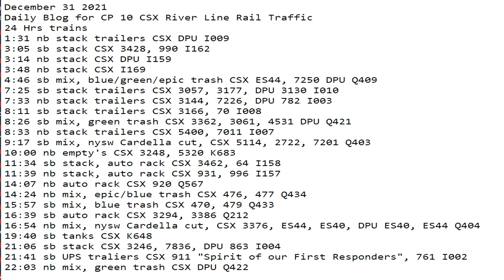December 31 2021 24 Hrs CSX Trains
24 Hrs trains
1:31 nb stack trailers CSX DPU I009
3:05 sb stack CSX 3428, 990 I162
3:14 nb stack CSX DPU I159
3:48 nb stack CSX I169
4:46 sb mix, blue/green/epic trash CSX ES44, 7250 DPU Q409
7:25 sb stack trailers CSX 3057, 3177, DPU 3130 I010
7:33 nb stack trailers CSX 3144, 7226, DPU 782 I003
8:11 sb stack trailers CSX 3166, 70 I008
8:26 sb mix, green trash CSX 3362, 3061, 4531 DPU Q421
8:33 nb stack trailers CSX 5400, 7011 I007
9:17 sb mix, nysw Cardella cut, CSX 5114, 2722, 7201 Q403
10:00 nb empty's CSX 3248, 5320 K683
11:34 sb stack, auto rack CSX 3462, 64 I158
11:39 nb stack, auto rack CSX 931, 996 I157
14:07 nb auto rack CSX 920 Q567
14:24 nb mix, epic/blue trash CSX 476, 477 Q434
15:57 sb mix, blue trash CSX 470, 479 Q433
16:39 sb auto rack CSX 3294, 3386 Q212
16:54 nb mix, nysw Cardella cut, CSX 3376, ES44, ES40, DPU ES40, ES44 Q404
19:40 sb tanks CSX K648
21:06 sb stack CSX 3246, 7836, DPU 863 I004
21:41 sb UPS traliers CSX 911 "Spirit of our First Responders", 761 I002
22:03 nb mix, green trash CSX DPU Q422